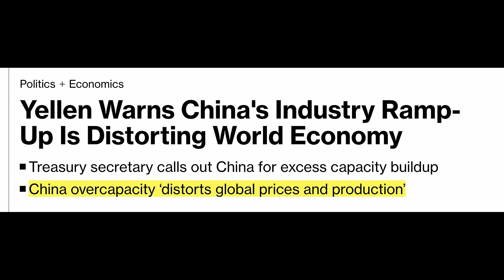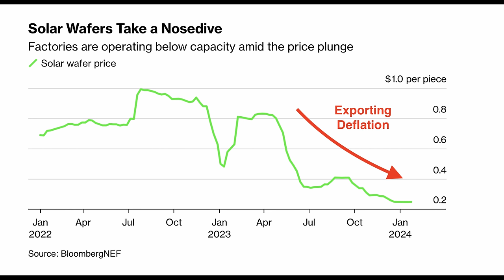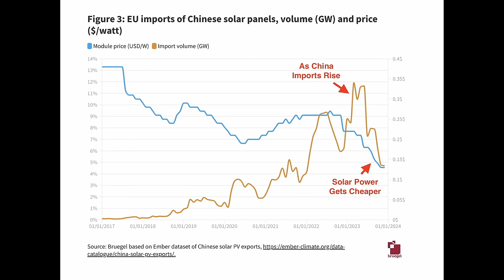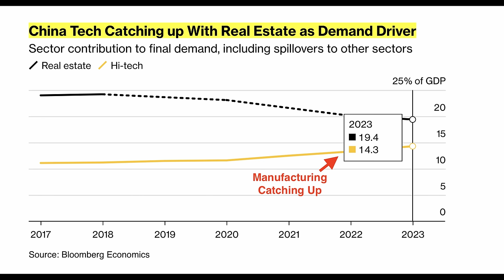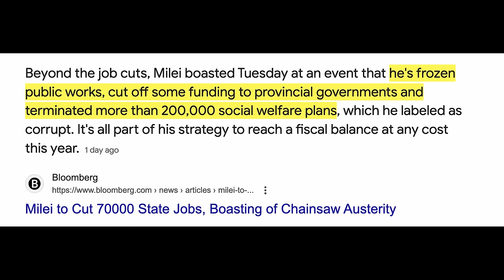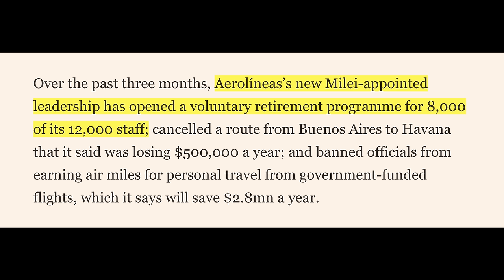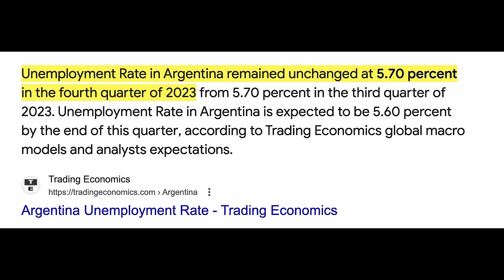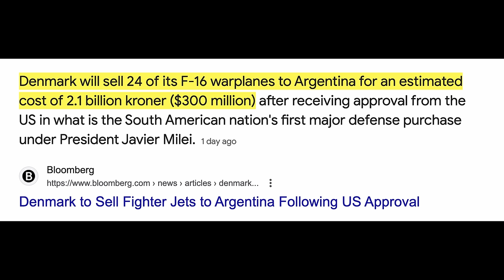US Scolds China For Record Industrial Growth As Argentina Plans Mass Layoffs Amid Wage Collapse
The US Treasury is now targeting China over growing their industrial capacity. China is dominating the renewable energy market and the US is warning Beijing to stop growing and there's a dark reason why. Meanwhile, Argentina is also planning something crazy with Milei planning to slash 70,000 jobs while wages are collapsing. Here's what you must know!

💰💰Stocks
Sign-Up For MooMoo:

✅ Timestamps & Chapters:
0:00 US Warns China Against Industry Growth
3:19 China's Industrial Dominance Freakout
7:10 Argentina Massive Layoff Coming
10:05 Inflation Soaring & Wages Crashing
13:03 China Argentina Decoupling